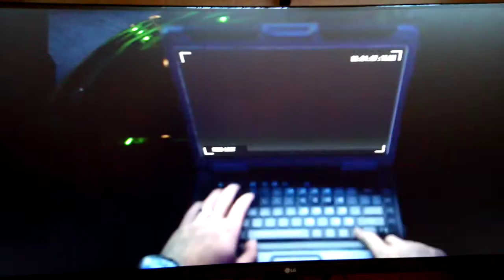Ardeleanu joaca NFS Heat pentru prima oară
Filmat cu telefonul